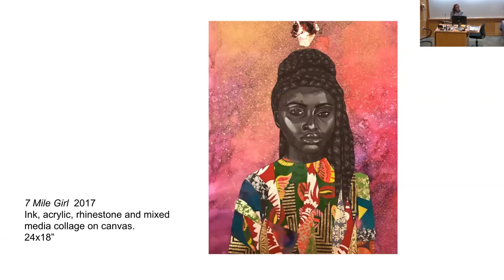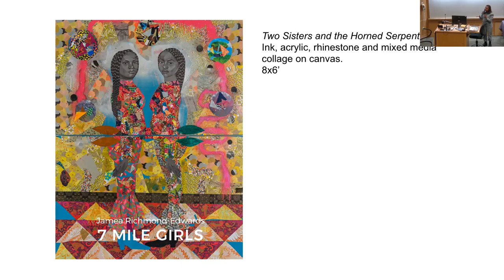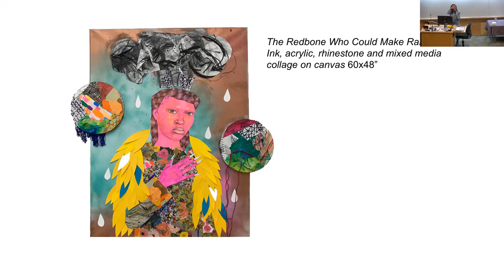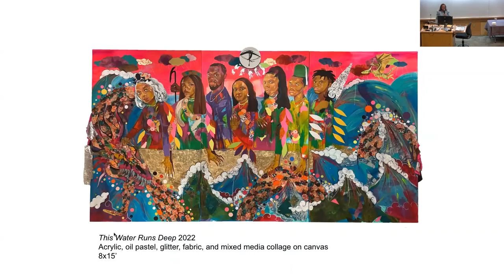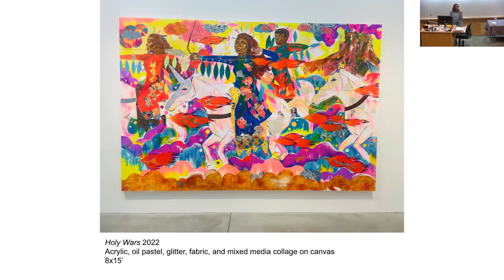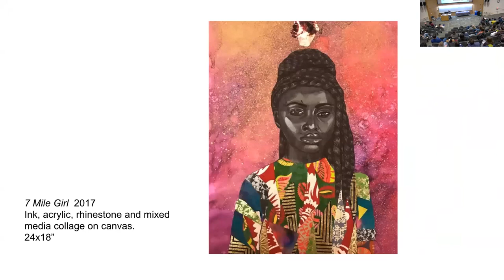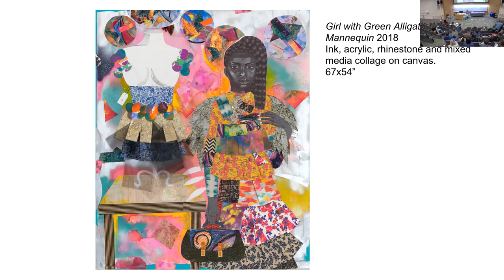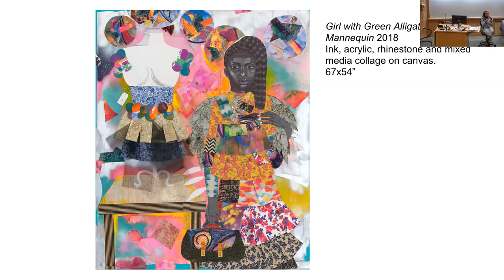Artists in Conversation: Jamea Richmond-Edwards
This hybrid lecture and discussion led by exhibiting artist Jamea Richmond-Edwards will address her artistic practice and artistic explorations. Her work Devotional for the Divine Mind is currently on view in the exhibition Dialogues Across Disciplines: Building a Teaching Collection at the Wellin Museum. The Ruth and Elmer Wellin Museum of Art’s programs are made possible, in part, with funds from The John B. Root ’44 Exhibition Fund; The Edward W. and Grace C. Root Endowment Fund; The William G. Roehrick ’34 Lecture Fund; and private contributions. The Artists in Conversation series is made possible through William G. Roehrick '34 Lecture Fund.

Recording of this hybrid event filmed on February 6 in the Bradford Auditorium, Kirner-Johnson Building, at Hamilton College.